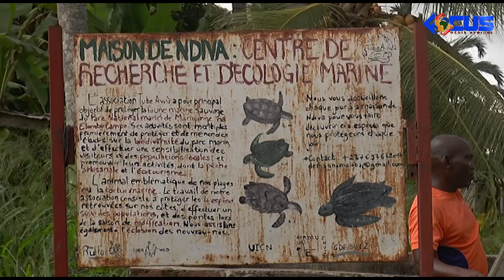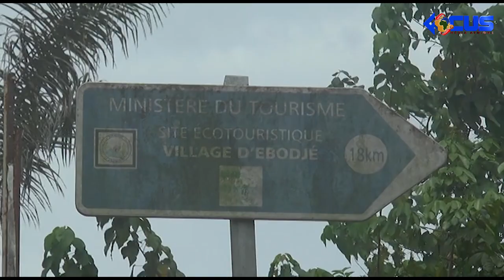News, reports, live programs and documentaries